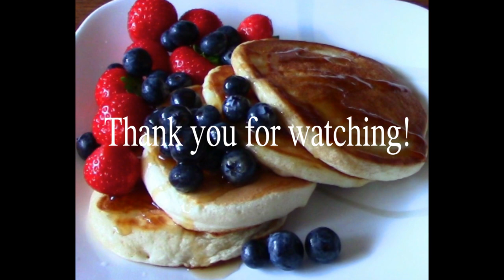ምርጥ የፓን ኬክ አሰራር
የፓንኬኩን ለመስራት የሚስፈልገን
- ሩብ ኩባያ ዱቄት
- 1 የሾርባ ማንኪያ ስኳር
- 2 የሾርባ ማንኪያ ወተት
- 2 እንቁላል
- ግማሽ የሻይ ማንኪያ ቤኪንግ ፓውደር
- ግማሽ የሻይ ማንኪያ የሎሚ ውሃ ናቸው